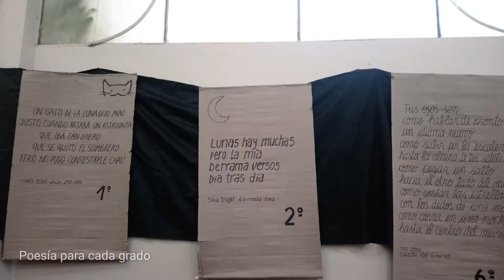Feria del libro y Semana de la Poesía 2019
Algunas fotos